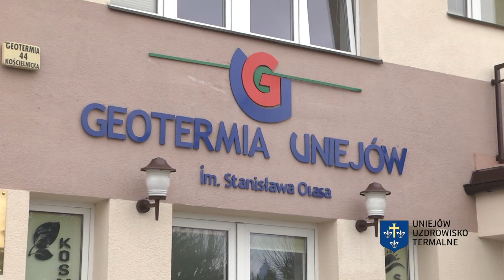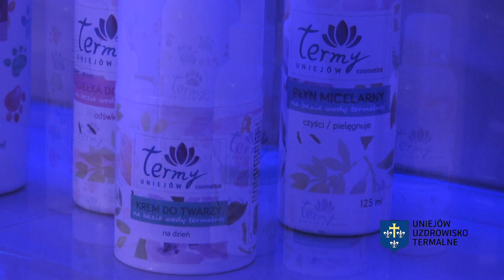Zastosowanie wody termalnej w balneoterapii